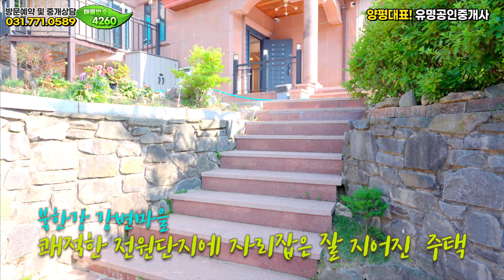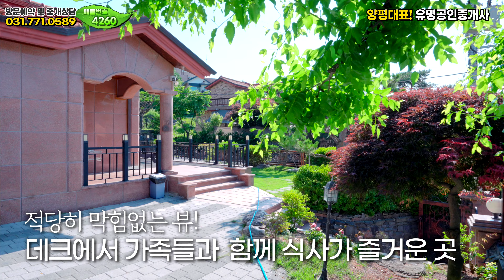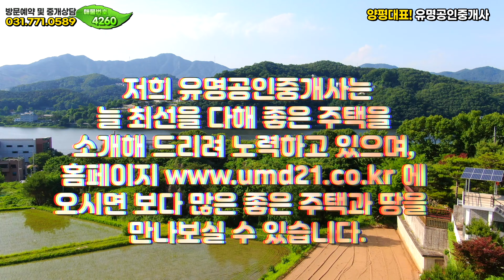남한강뷰👀멋진연못, 5억대 양평전원주택, 남양평ic10분,서울잠실출발50분🏡양평부동산 급매물 매매❮유명부동산NO.4260❯벙커주차장2대,철근콘크리트주택,강하면전수리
위치 :  경기 양평군 강하면 / 대지 493.19㎡ (149평) / 건물 165.5㎡ (50평) / 철근콘크리트구조

[HOUSE PLAN]
대지위치 : 경기 양평군 강하면 전수리  (남한강조망권)
대지면적 : 대지 493.19㎡ (149평)
건물면적 : 건물 165.5㎡ (50평)
건물규모 : 지상1.5층
준공년도 : 2009년
주차대수 : 지하주차장 2대
공법 : 철근콘크리트주택
조경상태 : 잔디, 연못, 조경수, 데크
기타 :  상수도/높은천정/연못, 주차막스, 심야전기, 반지하(창고), 안방(붙박이장)
매매가 : 5억6천만원 (조정가능)

감사합니다.